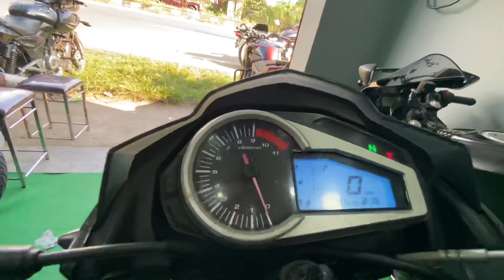Second hand bike showroom 🔥 Rider point Dhanbad Jharkhand || All sports bike Available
second hand bike ranchi 2022 second hand bike ranchi mein second hand bike ranchi jharkhand
second hand bike in bangalore
second hand bike tamil
second hand bike chennai

Rider Point Second Hand Bike Showroom  :- 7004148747, 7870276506

Google Map : Second hand Bike in Dhanbad  BIKE Market in Dhanbad  old bike shop Govindpur